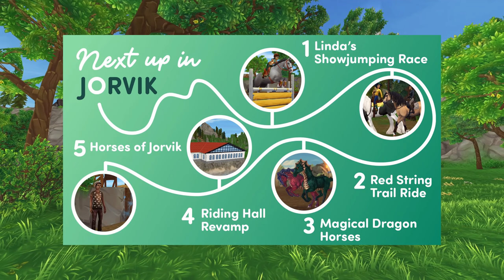Spoilers 🐉 & CSO | Star Stable - SSO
MAJ du 28 juillet 2021 sur SSO: CSO limité & spoilers des futures mises à jour!

💻 Logiciel de montage photo: Photoshop